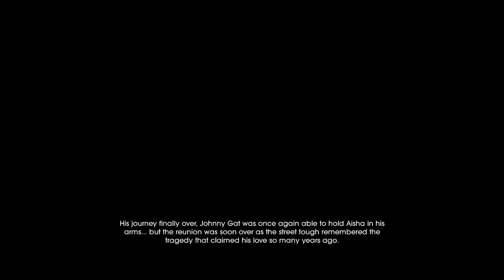#25 セインツロウ４ あのマーベルキャラが参加しちゃった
前作をプレイしてとても楽しかったので新作も実況したいと思ってました。
今回はあのマーベルキャラが参戦いたします。下手プレイですが暖かい目で見てやってくださいな